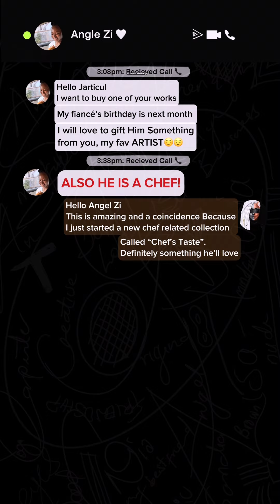Episode 1 of how I created the Chef’s Taste Collection Drop #1